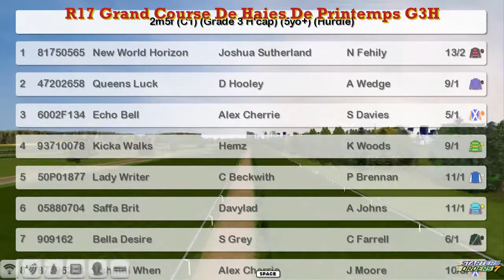NH WK13 R17 Grand Course De Haies De Printemps G3H